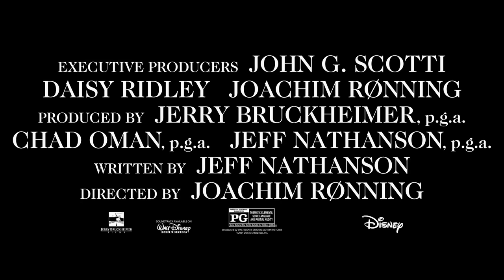Young Woman and the Sea Official Trailer 2024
Young Woman and the Sea is an upcoming American biographical drama film directed by Joachim Rønning and written by Jeff Nathanson, based on the 2009 book by Glenn Stout. Produced by Walt Disney Pictures and Jerry Bruckheimer Films, it stars Daisy Ridley as Gertrude Ederle, an American competitive swimmer who became the first woman to swim across the English Channel.

Development on the film began in 2015 after producer Jerry Bruckheimer acquired the film rights to the book and setted in up at Paramount Pictures, with Nathanson attached to write it and Lily James cast as Ederle. Paramount eventually put the project in turnaround. In 2020, it was announced it was acquired by Walt Disney Pictures, with Ridley set to portray Ederle and Rønning to direct it. Principal photography took place between May and June 2022. Originally set for release on the streaming service Disney+, Walt Disney Pictures opted to release the film theatrically after positive test screenings.

Young Woman and the Sea is scheduled to receive a limited theatrical release by Walt Disney Studios Motion Pictures on May 31, 2024.

The story of competitive swimmer Trudy Ederle, who, in 1926, was the first woman to ever swim across the English Channel.